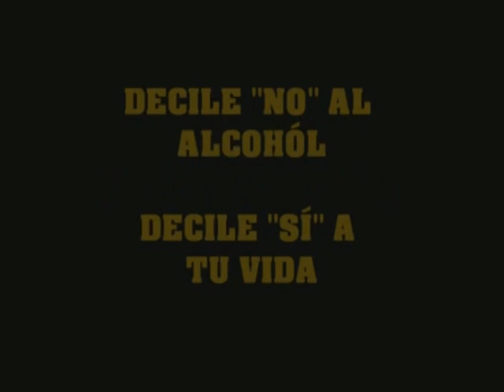02 COLEGIO SAN JOSÉ